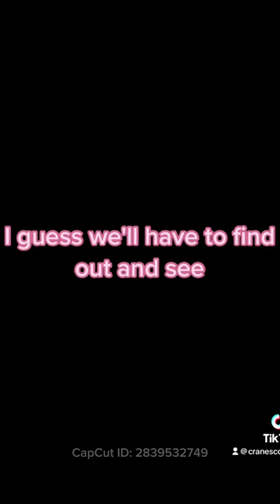Who is MoonStone